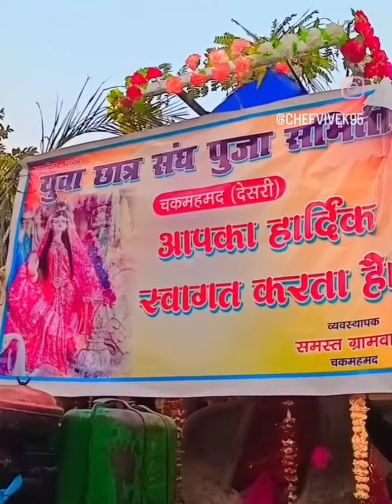Jay mata sarswati 🙏🙏